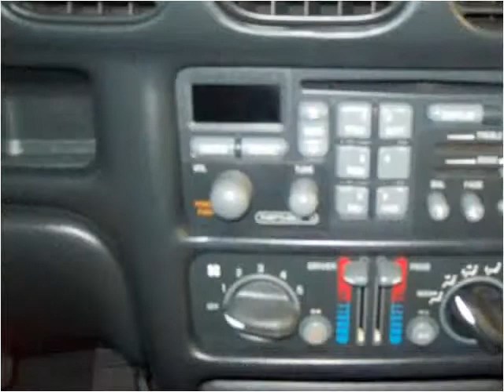2003 Pontiac Grand Prix Used Cars Winchester KY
This 2003 Pontiac Grand Prix is available from Mike Wilson Preowned.